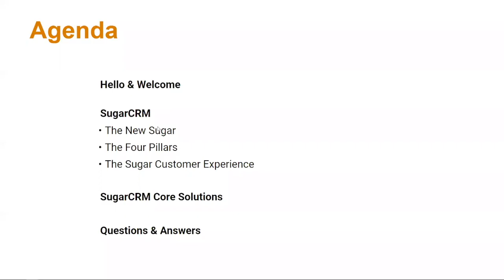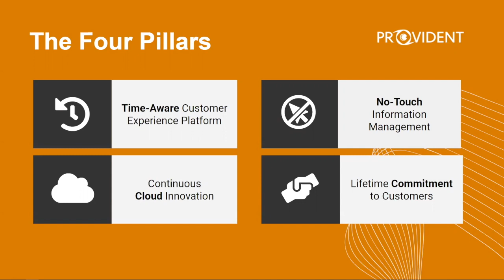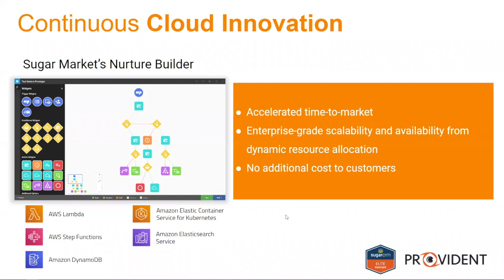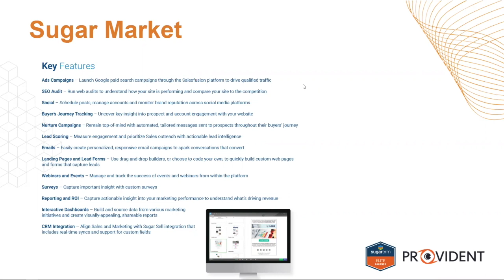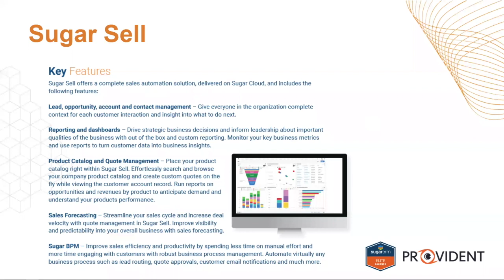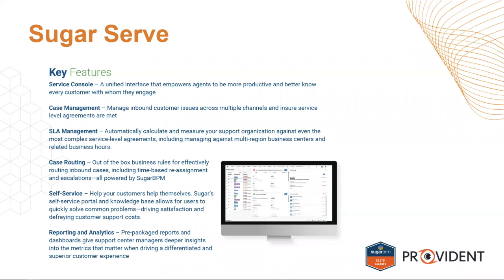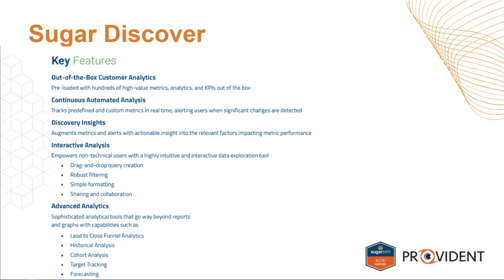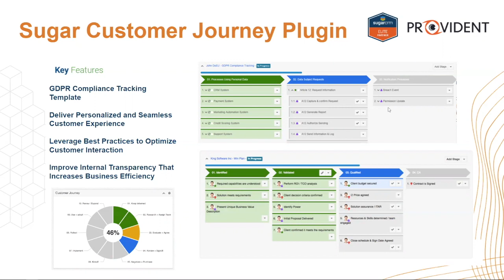ProvidentCRM Webinar: The New SugarCRM Benefits | 29.04.2020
To better understand Sugar CRM Benefits for your business, we have shared the changes within SugarCRM in the last 18 months and an overview of the new products.